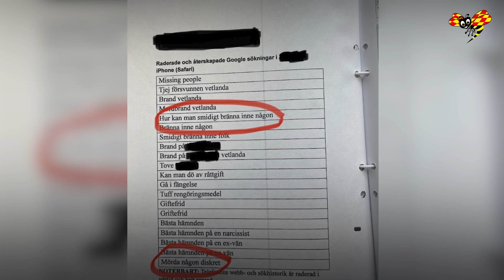Stämmer kvinnornas berättelser i Tovefallet överens?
De 20-åriga och 18-åriga kvinnorna är åtalade för att ”gemensamt och i samförstånd” ha mördat Tove och gömt hennes kropp i skogen.

På måndagen börjar rättegången i Eksjö tingsrätt.

Kriminologiprofessorn Leif GW Persson menar att gärningen är oplanerad, och att motivet fortfarande är oklart, även om det står klart att i varje fall 20-åringen haft en konflikt med Tove under flera år.

Han är inte imponerad av bevisningen mot 18-åringen vad gäller mordåtalet. Däremot kan hon dömas för gravfridsbrott tror GW, och i så fall lär hon vara ute ur fängelset före jul.

– Mordåtalet är dåligt underbyggt för hennes del.
Tror att 20-åringen kan dömas

18-åringen förnekar all inblandning i mordet, medan 20-åringen har berättat att 18-åringen hjälpt till att hålla fast Tove.

Men det finns ingen teknisk besinning som talar för den ena eller andras version, säger Leif GW Persson, och att ”ord står mot ord”.

För 20-åringens del ser bevisningen bättre ut, och hon har också berättat om sin delaktighet, även om hon säger att hennes avsikt aldrig var att Tove skulle dö.

– 20-åringen, åtalet mot henne tror jag nog så långt verkar ganska så väl underbyggt. Det finns en hygglig chans att hon blir dömd. I så fall pratar vi om storleksordningen 18 års fängelse.